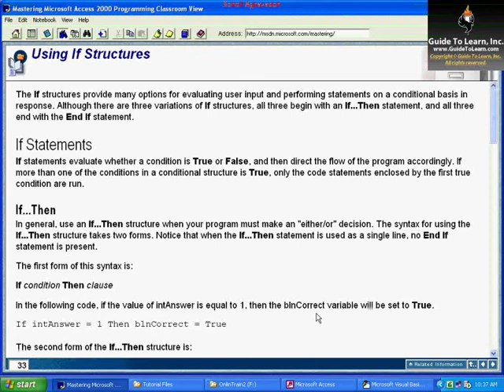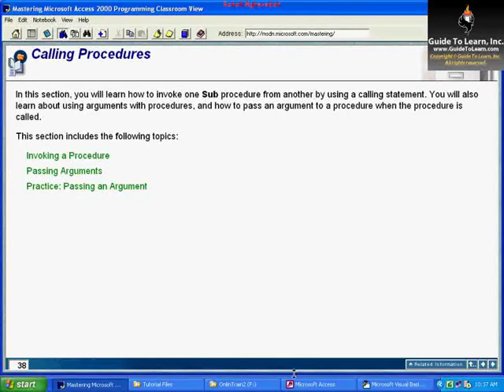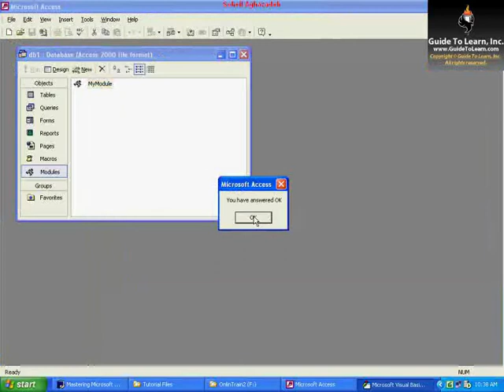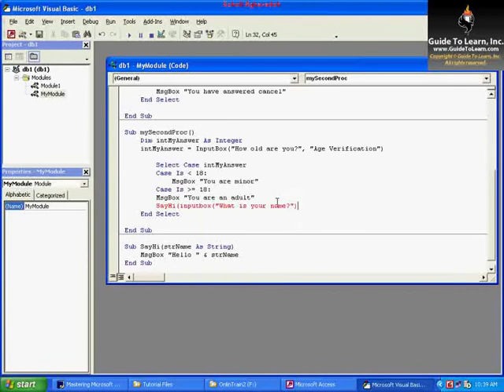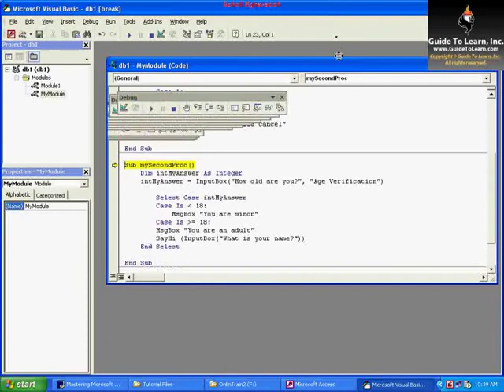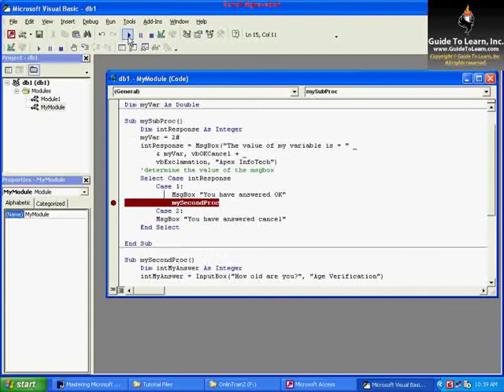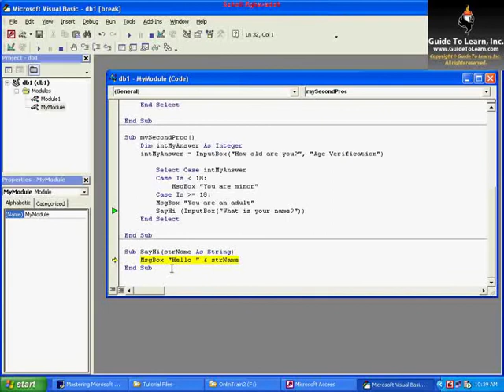Mastering Microsoft Access Programming - Part 6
Learn Microsoft office Access Programming for free!
This course consists of 9 chapters and total of 32 videos.